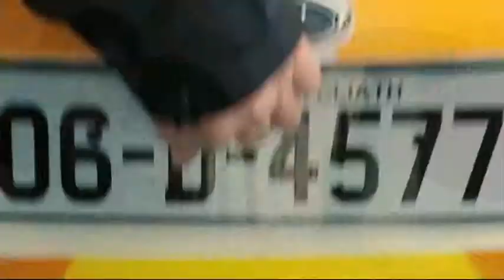THE GUARD (ΕΚΤΟΣ ΝΟΜΟΥ ΚΑΙ ΧΡΟΝΟΥ) - TRAILER(GREEK SUBS)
Ο Τζέρι Μπόιλ, αρχιφύλακας σε μια μικρή μεθοριακή πόλη στη δυτική όχθη της Ιρλανδίας, είναι γνωστός για την αντισυμβατική συμπεριφορά του, το ανατρεπτικό του χιούμορ και την τάση του να τρώει το μηνιάτικο στις πόρνες και σε κάθε είδους "ουσίες". Ο μόνος άνθρωπος με τον οποίο μπορεί να συνεννοηθεί είναι η βαριά άρρωστη μητέρα του, καθώς όλοι οι υπόλοιποι, των συναδέλφων του συμπεριλαμβανομένων, τον θεωρούν αγύριστο κεφάλι. Κι όμως, ακόμη κι αυτός ο τόσο πέρα απ' τα καθιερωμένα εκπρόσωπος του Νόμου, σύντομα θα συνειδητοποιήσει πως, κατά βάθος, διαθέτει τον προσωπικό του ηθικό κώδικα. Έναν κώδικα, ο οποίος θα παραβιαστεί από μια αλυσίδα γεγονότων, που θα πυροδοτήσει η παρουσία στα λημέρια του τού Γουέντελ Έβερετ - ενός απόλυτα πειθαρχημένου πράκτορα του FBI, ο οποίος θα ζητήσει τη βοήθειά του, προκειμένου να εξαρθρώσουν μια διεθνή σπείρα διακίνησης ναρκωτικών...

1 Σεπτεμβρίου 2011 στους κινηματογράφους από την Village.